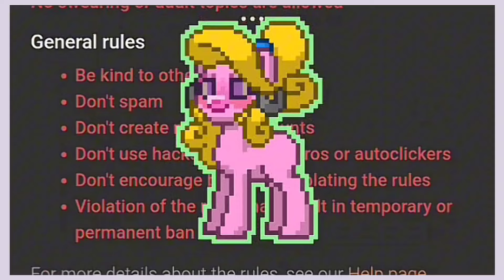✮⋆ 🪞Pony Town Speed Process⋆˙∘₊✧─Princess Cadence─✧₊∘ MLP:FiM